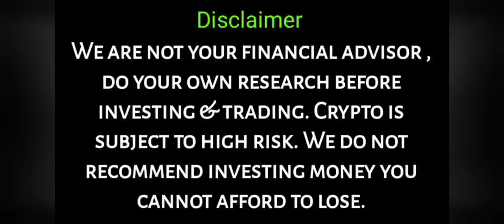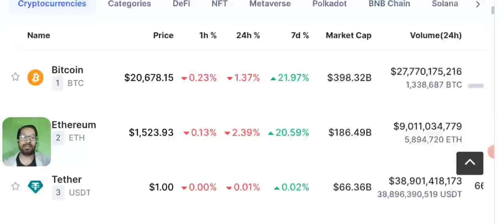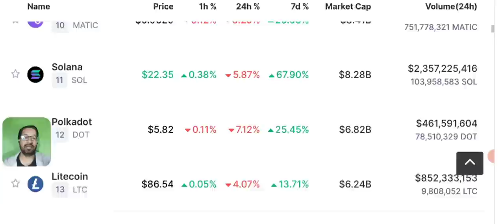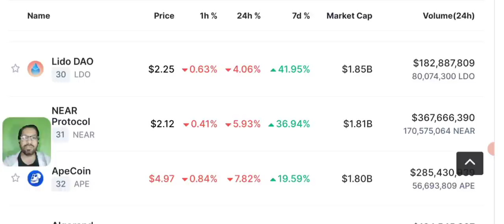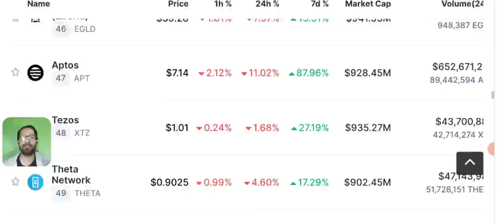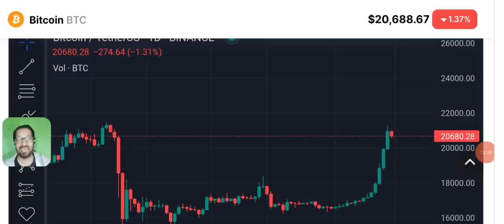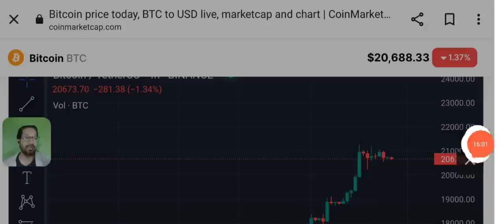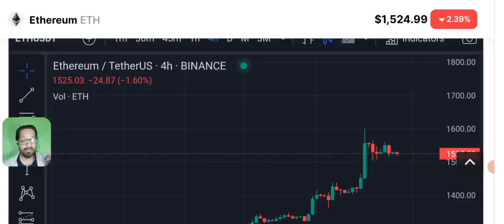Crypto News Today - Daily Latest crypto Updates and Bitcoin price prediction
today i'll share Crypto News & Daily Latest Update of Bitcoin, market is stuck,what's coming next? will market crash from here? aur pump m,ore?

Stay up-to-date on the latest cryptocurrency news with our daily crypto news update. In this video, we cover the most important crypto news of the day, including market analysis, price predictions, and breaking news. From Bitcoin to Ethereum, we've got you covered on all the top coins. Our team of experts breaks down the news to help you make informed decisions about your investments.
cryptocurrency news - Bitcoin Crypto latest update & price prediction.

latest cryptoupdates and cryptonews Today along with Price Prediction of BTC #2023 -SOLANA - ETHEREUM - BNB and some other crypto coins from top 100.

We share with you latest CRYPTO NEWS updates daily with btc and other Cryptocurrencies Price technicalanalysis and support and resistance of multiple cryptos.

related topics covered in video:

Cryptocurrency News
Crypto News Today Hindi
BITcoin news
bitCOIN price prediction
bit coin technical analysis
Btc support and resistance
BitCoin technical analysis
bitcoin live Today

🔴 Table of contents:

00:00 : intro
01:53 : crypto news today
10:20 : crypto market technical analysis
11:45 : Bitcoin-eth - bnb - price prediction
13:10 : bitcoin price prediction 2023
18:10 : outro

🔴🔴🔴Popular Uploads 🔴🔴🔴

__________/SOCIAL LINKS\____________